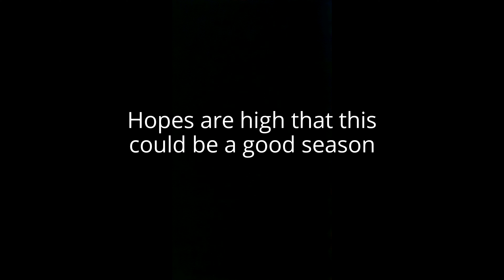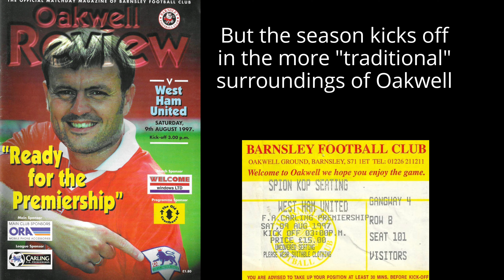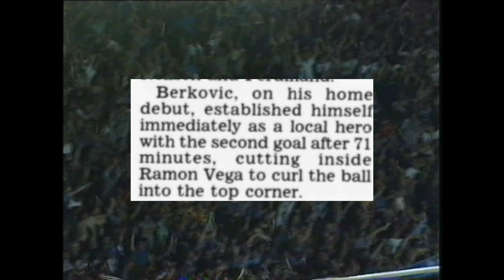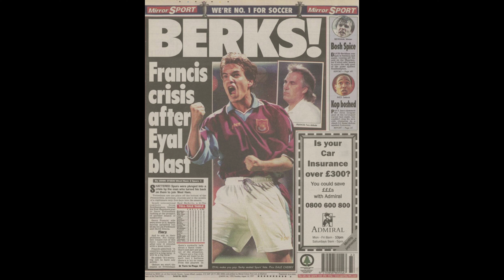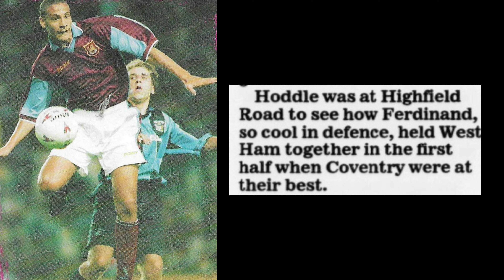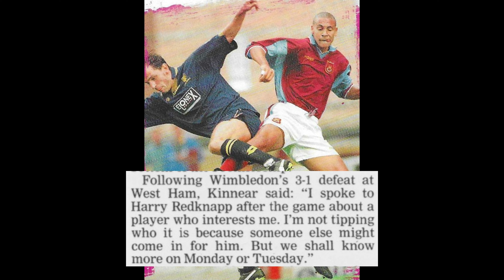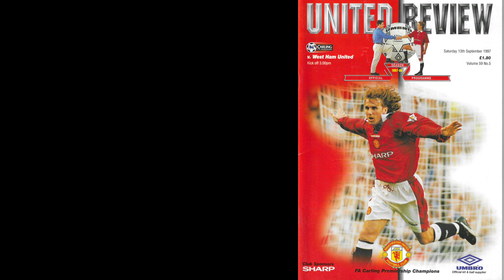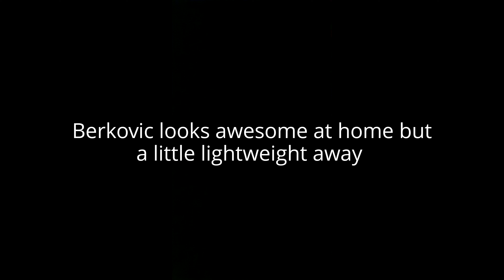West Ham United - The Harry Redknapp Years - Part 19 - HARTSON'S ON FIRE - Aug-Sep 1997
Slaven Bilic’s departure to Everton in the summer frees up cash for Redknapp to invest £1.5m in Israeli midfielder Eyal Berkovic and £1.2m in QPR’s three-time [player of the year Andy Impey. Another £500,000 on goalkeeper Craig Forrest and French full-back David Terrier arrives on a free transfer. David Unsworth arrives just after the season starts in a payer-plus-cash deal involving Danny Williamson making a somewhat reluctant move to Everton. Hopes are high for an improvement on the pitch, but off it, the ineptitude continues with the club having to play is unsponsored shirts. The season kicks off at Premier League new boys Barnsley who take an early lead but are soon put in their place by Hartson and Lampard. A home debut for Berkovic against Tottenham is lit up by his dazzling display, he scores the second in a 2-1 win that sees The Hammers joint top after two games. At Goodson Park Unsworth and Williamson both debut against their former clubs but its Williamson who comes out on top in a 2-1 win. A draw at Coventry sees Kitson off the mark, before perennial party-poopers Wimbledon are sent packing 3-1. An undeserved 2-1 defeat at Old Trafford before a narrow defeat at Huddersfield in the first leg of the League cup leaves The Hammers on 10 points in sixth, a highly satisfactory start to the new season.